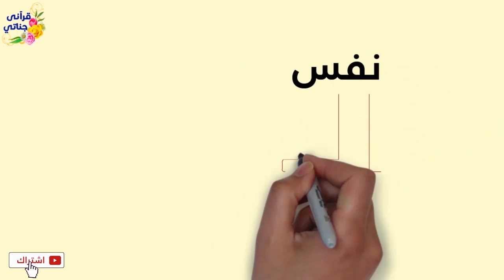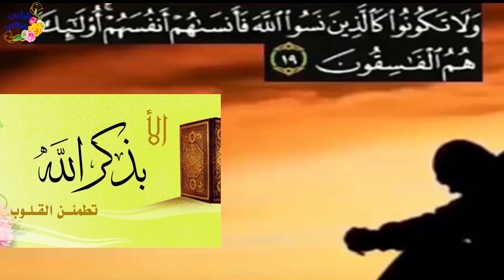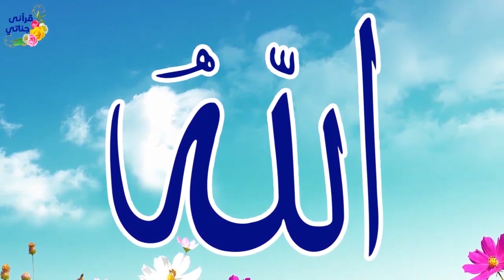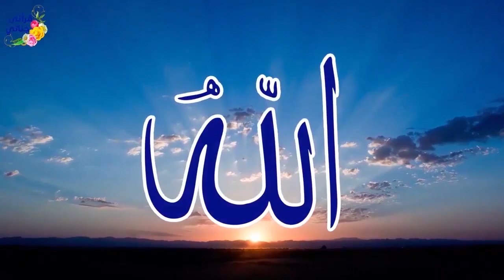قصص واقعيه جميله عن السرقة والإهانة من أهل الزوجة و المركب